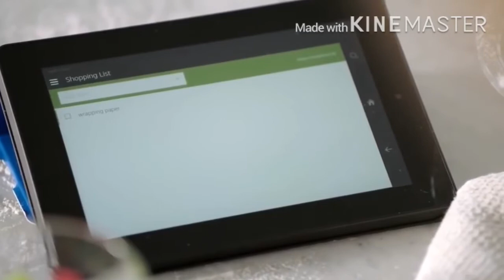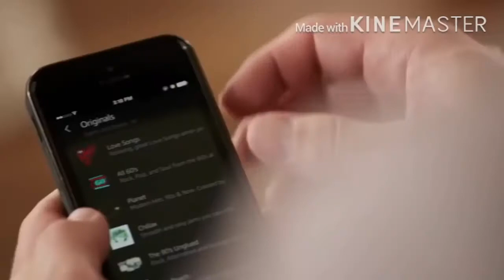Amazon Echo Bill Jensen Edition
I don’t know why I made this, at least you know that I’m still alive